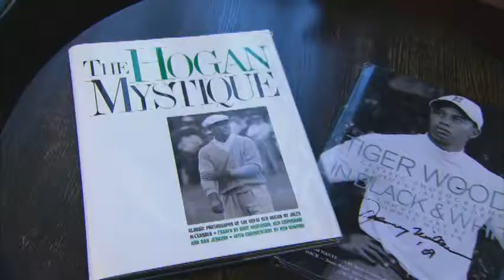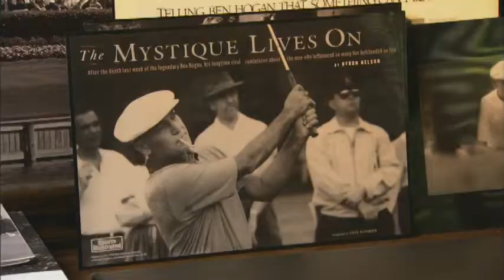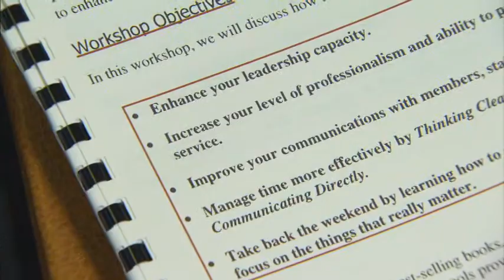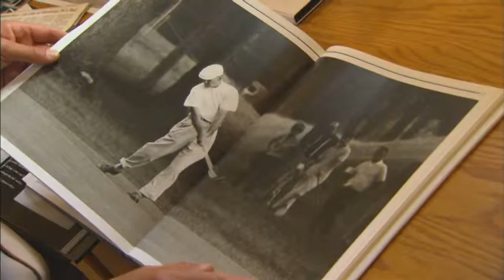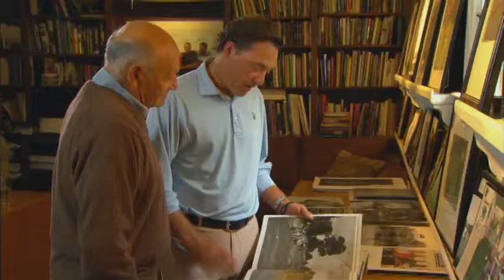Carl Alexander 2012 PGA National Horton Smith Award